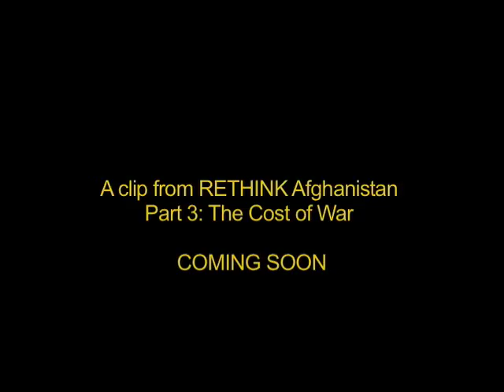Unknown Cost of Aghanistan War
A sneak peek from upcoming "The Cost of War" our third part of Rethink Afghanistan. Watch Winslow Wheeler talk about the unknown cost of war in Afghanistan.

Go to rethinkafghanistan.com to see more free videos!